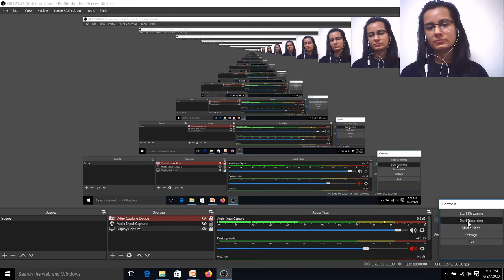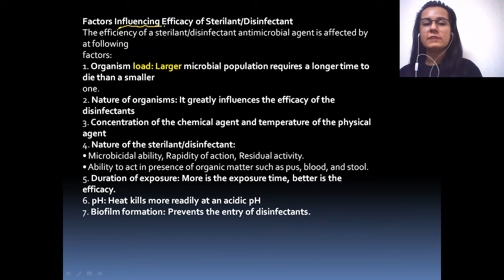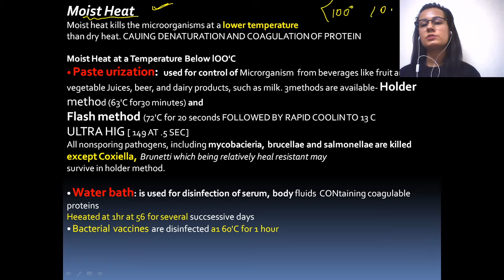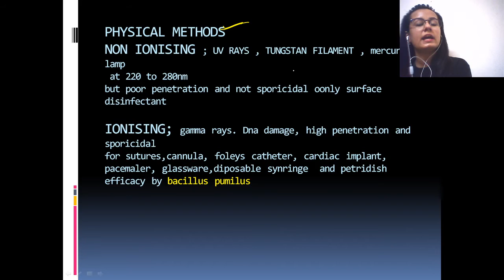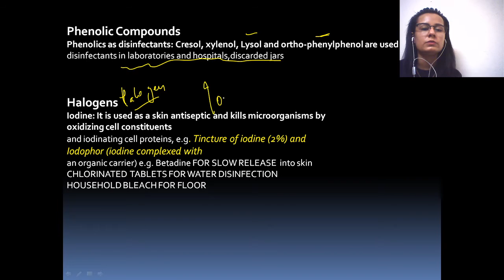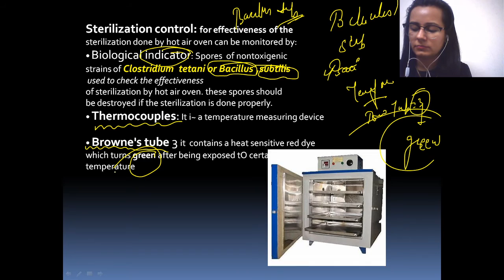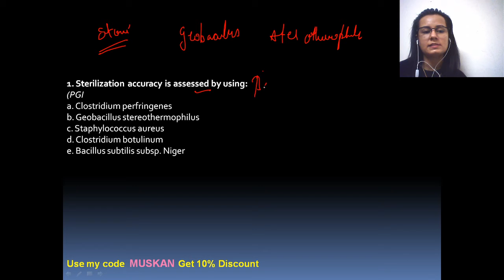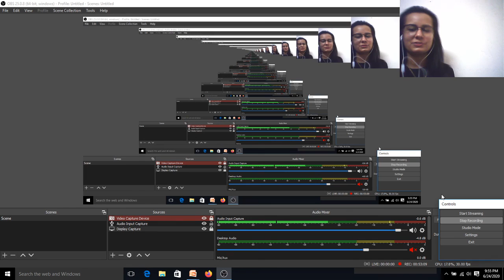Disinfectant And Sterilization Methods | Microbiology | Target NEET PG 2021 | Dr. Muskan Chaudhary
Disinfection and Sterilization Methods for NEET PG 2021 has been discussed in this video. Know about the best tips, tricks, and strategies to ace the NEET PG Exam . Dr. Muskan Chaudhary will also share various preparation strategies along with examples that will help you to crack the exam.

Dr. Muskan and other top educators are teaching live on Unacademy Subscription.

Unacademy Subscription Benefits:

1. Learn from your favorite teacher
2. Dedicated DOUBT sessions
3. One Subscription, Unlimited Access
4. Real-time interaction with Teachers
5. You can ask doubts in a live class
6. Limited students7. Download the videos & watch offline